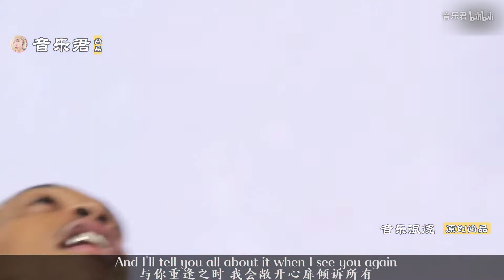他是大麻哥纹身男，但他却唱出了全球最火最感人的一首歌！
他唱出了感动全世界的一首歌《see you again》，当他唱出《Hello》时，我输了！